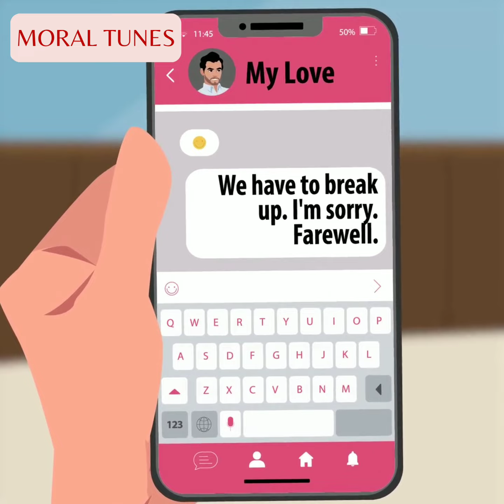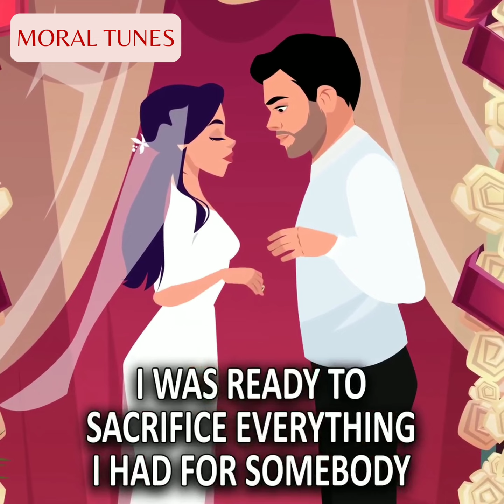Myself, as a Gold Digger, Got an Offer From My Fiancé’s Father | Animated Story Show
In this video: Animated Story Show / Gold Digger Girlfriend / My Diary Animated / Reddit stories / short stories / Moral Stories / Motivational Story /  Reddit Cheating Story

cheating story
Reddit cheating stories
cheating stories Reddit
cheating stories
caught cheating
Bedtime Stories
animated stories
Story Animated
Animated Story Show
Reddit stories
English conversation
short stories
true stories

Join us on Moral Tunes Two for an emotionally charged English Animated Story Show that delves into complex human experiences. In our short film titled "Myself, as a Gold Digger, Got an Offer From My Fiancé’s Father," witness a gripping drama unfold as a character faces a significant moral dilemma. This compelling narrative navigates the nuances of relationships, emotions, and the unexpected choices life presents. Dive into this thought-provoking story, exploring its emotional depth and uncovering the profound moral lesson it holds. Experience the captivating journey in this impactful short film on Moral Tunes Two.